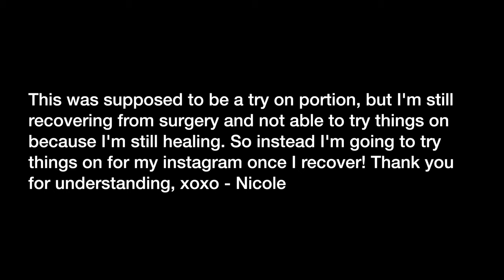Trying Overly Sponsored Products | Care Of, Hello Fresh, Feat Clothing x Helen Owen, Loops, SDXWFA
Today I'm trying out overly hyped up and sponsored products, but giving y'all my honest, not sponsored opinions of these. I'm going to be reviewing Care Of Vitamins, Hello Fresh Meal Plans, Helen Owen's collaboration with Feat Clothing, Loops, and Sarah's Day collaboration with White Fox Athletica (SDXWFA).

SDXWFA: (Sold Out)

📬 Want to write me a letter? I write back!

And if you liked this video, you can check out some of my other recent ones here: